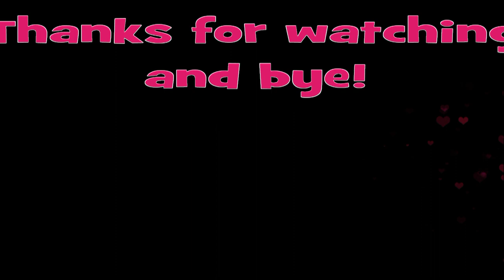Blue Spaceship Flashing Spinning Top With NEw Batteries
Watch how the flashing spinning top works while running with brand new batteries!